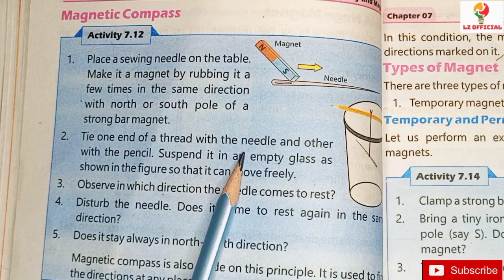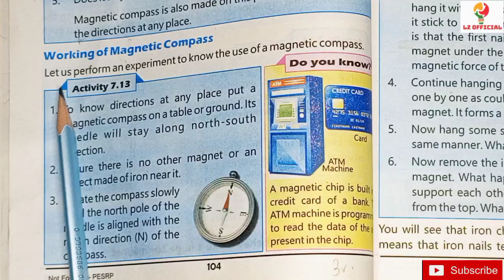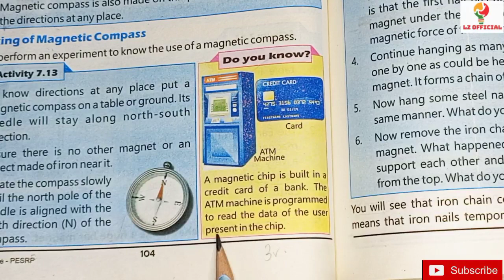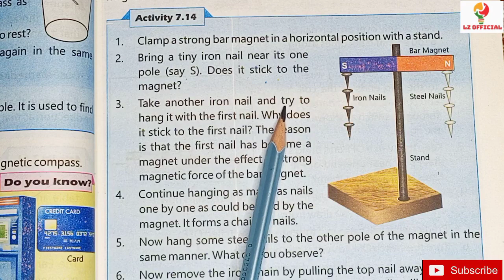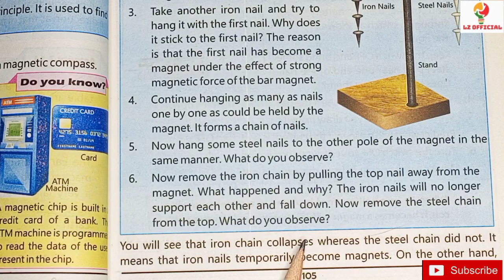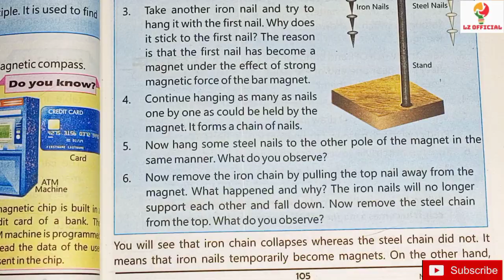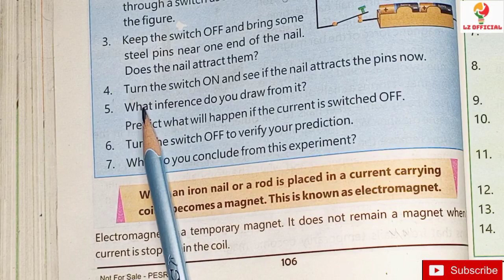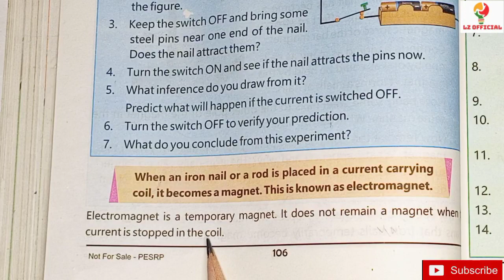Class 5|PTB Science Unit 7||Magnetic Compass And Types of Magnetism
Assalamualaikum
Asslamuallikum!
Students,
In this online lecture, I explain to you about the 5th class science chapter 7 Electricity and Magnetism. The topic being discussed is, "Magnetic Compass And Types of Magnetism".
Punjab curriculum/textbook board /5th-grade Science. The lecture is conducted in Urdu/Hindi/English.
This lecture is created for all students who want to prepare for this topic with basic concepts.